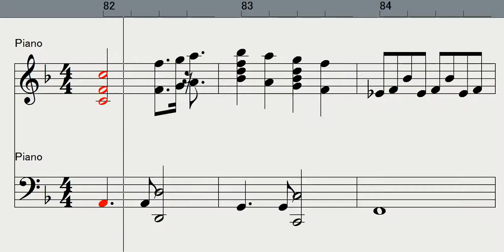【Piano】Glass no Ringoガラスの林檎（松田聖子Seiko Matsuda）